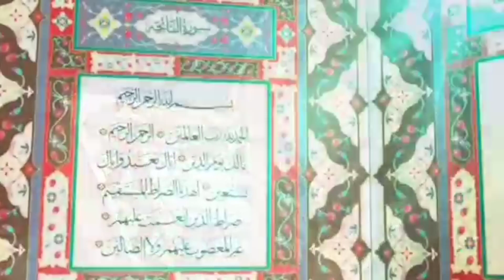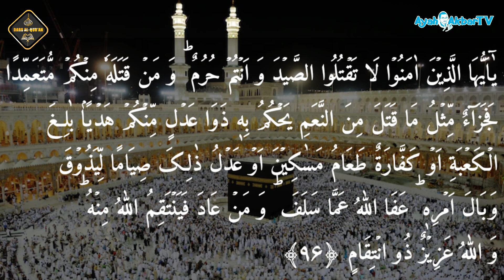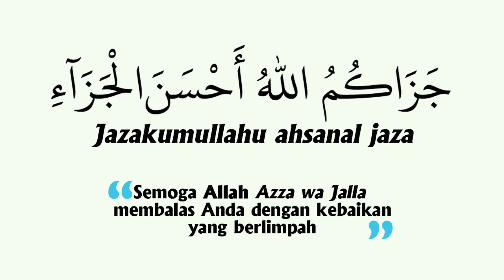QS. Al-Maidah 5:95-96 || Dars Al-Qur'an Eps. 213 | Larangan Berburu Saat Ihram | Terjemah Ahmadiyah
Rekaman video tanggal 26 Februari 2024 di Masjid Al-Fadhl, Wanasigra-Tasikmalaya.

QS. Al-Maidah 5:95-96 || Dars Al-Qur'an Episode 213 || Larangan Berburu Saat Ihram || Terjemah Ahmadiyah